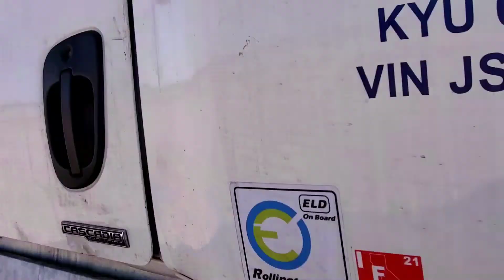美国华人移民生活分享，10号高速公路沿途景观，德州亚马逊货场。